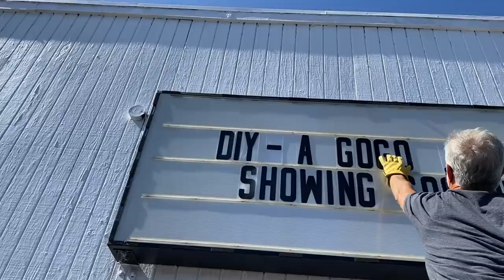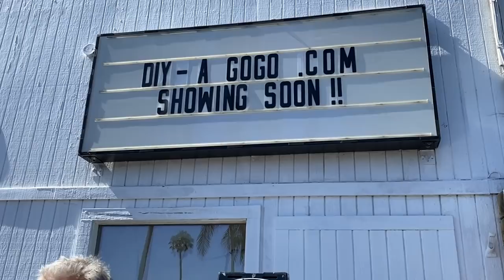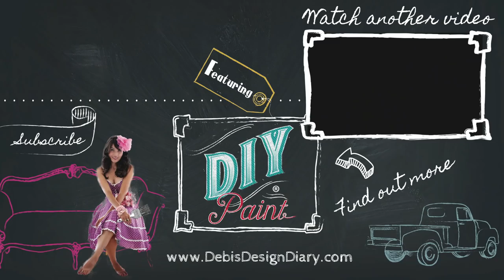The truck is here! We're almost ready to open!